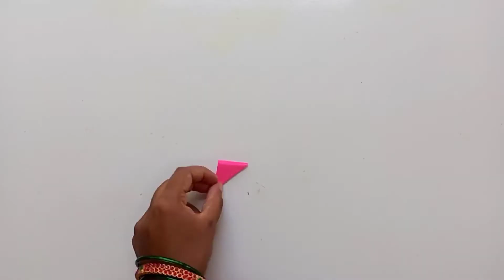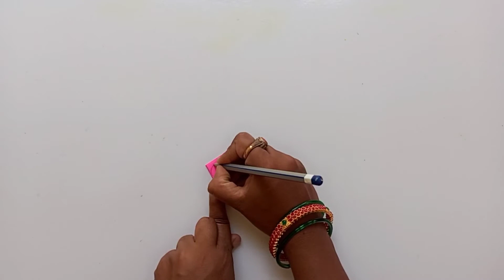DIY Woolen Bird Wall Hanging|Yarn Bird Craft|Room Decor|How to Make Woolen Birds|Best Out of Waste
1. How to make easy Woolen Bird wall hanging with jute thread and bangles 2020
2. DIY Bird wall decor ideas
3. Home decoration ideas handmade
4. DIY Woolen Birds wall hanging for Home decoration.
Super Easy Bird Making Idea with Yarn - DIY Woolen Birds - How to Make Yarn Bird - Woolen Dolls
Super Easy Chicken Making Idea with Yarn - DIY Woolen Chick - How to Make Yarn Chick - Woolen Dolls
DIY Bird wall decor/best reuse idea/ lovebird making/Best out of waste
diy,diy papercup,diy projects,how to make,wall decor,woolen birds,woolen crafts,woollen bird craft,birds diy,nursery room diy,baby room decorating ideas cheap,home decor diy,home decor diy projects,home decor diy dollar tree,woollen wall decor,best out of waste,best out of paper waste,best out of paper plates,best out of waste bangles and wool craft idea,best out of woolen,best out of woolen thread,wall hanging,wall hanging diy,wall hanging making
DIY Wollvogelherstellung | wandhängendes neues Design
DIY Woolen Bird Wall Hanging|Yarn Bird Craft|Room Decor Ideas|How to Make Woolen Birds|Love Birds
1. How to make easy Woolen Bird wall hanging with jute thread and bangles 2021
2. How to make Beautiful Love Birds Wall Hanging Craft using Cardboard at Home
3. DIY Woolen Birds wall hanging for Home decoration
4. Home decoration ideas handmade
5. DIY Bird wall decor ideas
Easy woolen bird craft making | Making Wool Birds | Woolen Crafts
DIY room decor idea | wall hanging | easy Woollen Bird craft | wall hanging idea | Akkiz Craft
DIY Bird wall decor/love birds /paper cup craft/woollen bird wall decor/best out of waste
Fabbricazione di uccelli di lana fai-da-te | wallhanging nuovo design
diy bird wall hanging,
bird wall decor,
Fabrication d'oiseaux en laine bricolage | dévaler un nouveau design

Fabricación de aves de lana bricolaje | nuevo diseño colgante

Déanamh éan DIY dearadh nua balla

DIY ऊनी पक्षी बनाना | नए डिजाइन wallhanging